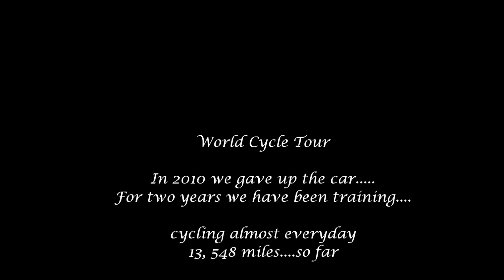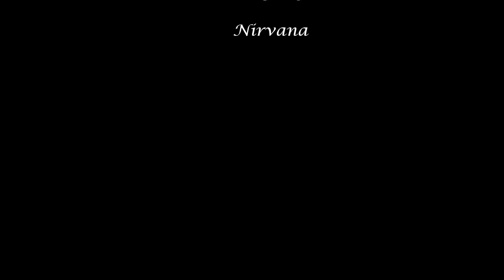World Cycle Tour part 1 Cornwall.wmv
In 2010 we gave up car ownership to spend more time cycling. We have been training for something special ever since 13.548 miles later we are starting our world cycle tour. 4 bikes 3 children. and me (Dad)